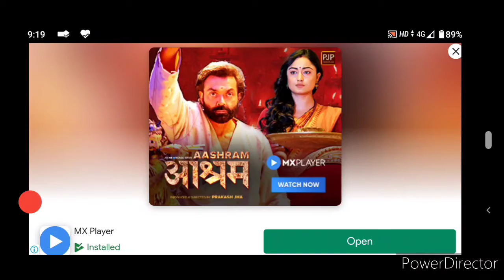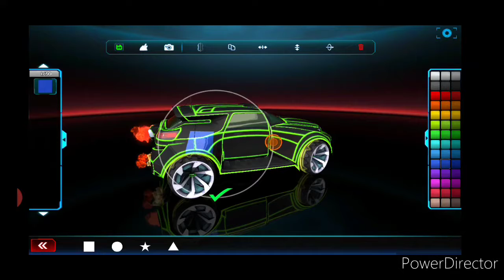ROCKET LEAGUE | PLAYING FOR FIRST TIME | FULL BOOM - BAM | GAMEPLAY 🔥🔥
Hello guys ! kya hal chal ...

ABOUT : Pranav Gamer is a YouTube Channel, where you will find gaming videos in Hindi, I hope this video was Useful and you liked it, if you did press the thumbs up button. 👍.